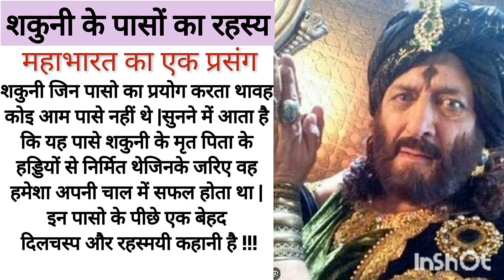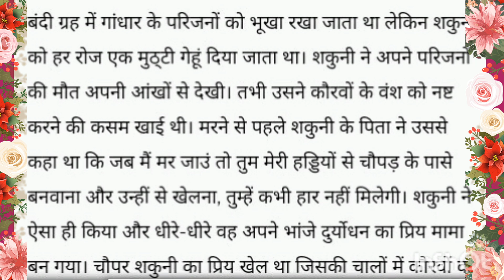शकुनी के पासों का रहस्य | महाभारत का एक प्रसंग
मामा शकुनि के7 गुप्त रहस्य|कौरवो का सर्वनाश क्यों किया| 7Hidden Secrets Of Mahabharat|

यह कथा प्रसंग महाभारत काल का है!
मामा शकुनि के सात गुप्त रहस्य, जो दुनिया से छुपाए गए
7hidden secrets of mahabharat
मामा शकुनी ने कौरवों का सर्वनाश क्यों किया
Releted Searches:
मामा शकुनि के 7 अनजाने रहस्य जो दुनिया से छुपाए गए
सपने में कौरवों का सर्वनाश क्यों किया था
Best part of mahabharat
mahabharat story
mahabharat secrets
mahabharat mystery
new facts in hindi
mahabharatkikahani
mahabharatkatha
jankarihindimein
शकुनी मामा के पासे एक अद्भुत रहस्य
mahabharat facts
अश्वत्थामा के अद्भुत रहस्य
द्रोपती के रहस्य
hindikahaniya
dharmikkahani
pauranikkatha
hindumythology
hindupuran
bhagvatkatha
bhagvatgeeta
krishnavani
krishnaupdesh
sakuni mama ke 7gupt rahasya
mahabharat Ke रहस्य
महाभारत के श्राप
mahabharat ke jhooth
mahabharat ki kahani
mahabharat ke proof in hindi
महाभारत के 10 अनजाने रहस्य
ramayan
lordshiva
lessonablestory
hindistory

महाभारत की गाथा में कौरवों के मामा शकुनी को अपनी कुटिल बुद्धि के लिए विख्यात माना जाता है! छल कपट और दुष्कृत में माहिर शकुनि ने युद्ध तक पांडवों के विनाश के लिए कई चाल चली

धन्यवाद